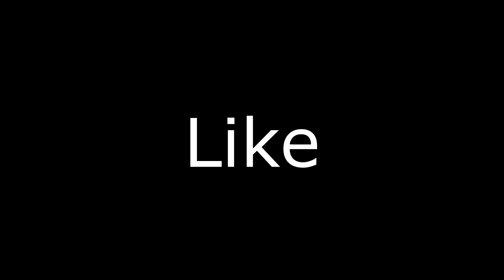The *BEST* Fortnite Montage You'll Ever See...